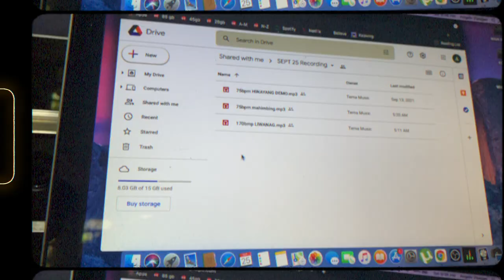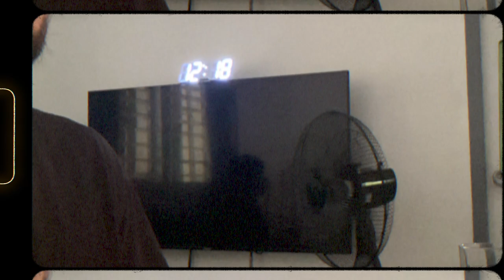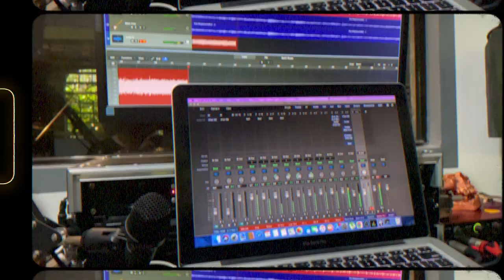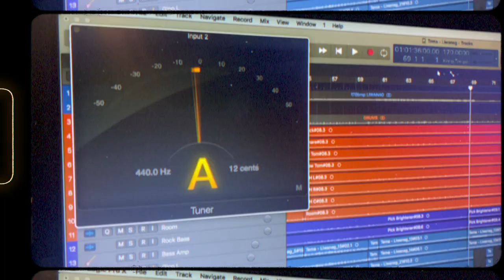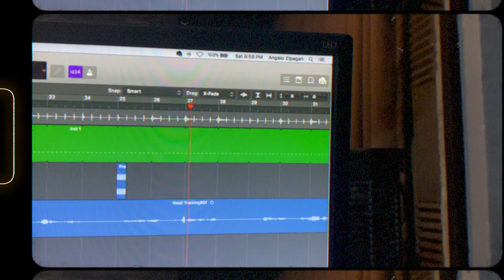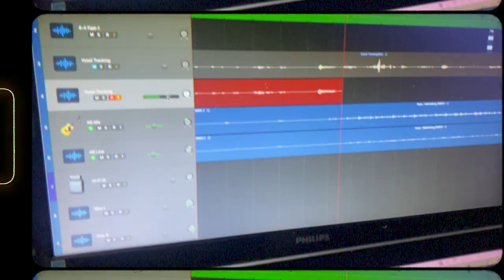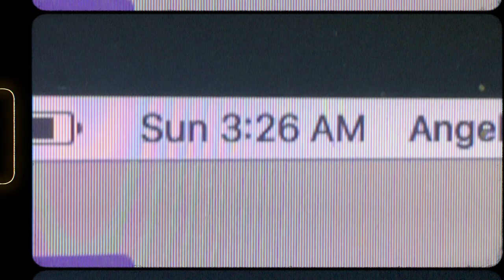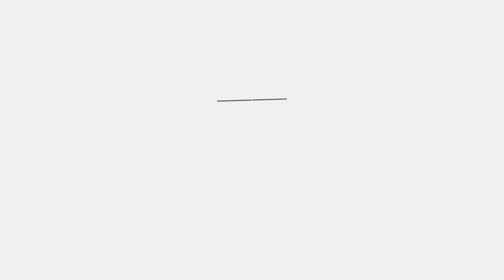A DAY AT WHOSOEVER: Recorded 3 songs, MY MONITOR BROKE!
Band - Tema
Video Edited by Okey Visuals